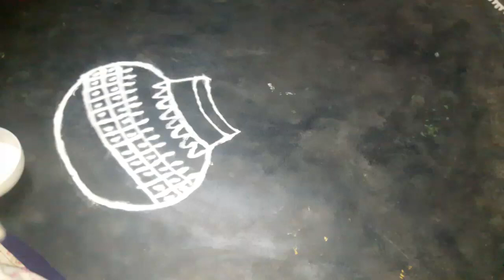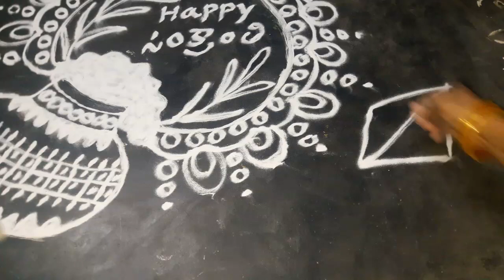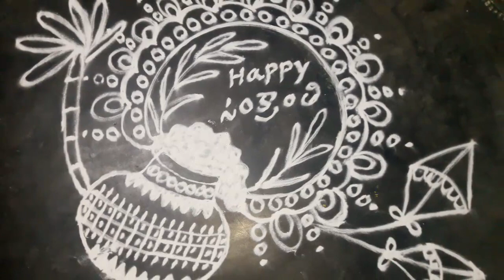2021 Sankranthi muggulu | 2021 Bhogi kundala muggulu | sankranthi special muggulu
2021 Sankranthi muggulu | 2021 bhogi kundala muggulu | sankranthi special mughulu